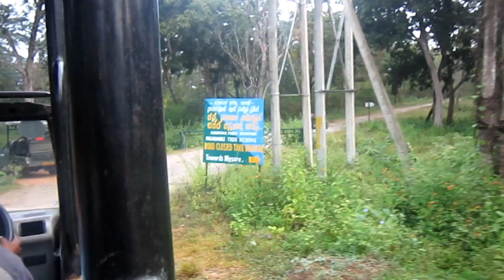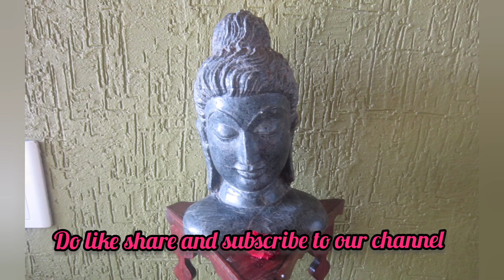Waterwoods lodge and resort Kabini ||Water safari and jeep safari|| Luxury resort in Kabini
We stayed here for 2nights and 3 days. it's hidden gem in kabini. The rooms are spacious and beautifully designed .
They arrange water and jeep safari with extra cost.
For the latest rates and discounts please visit their website or call the resort directly.

The food is delicious .They have infinity pool in the premises and you can take a walk near the kabini river and enjoy beautiful sunset.